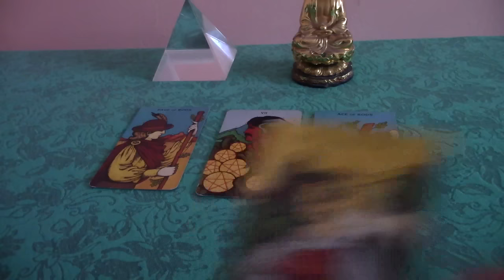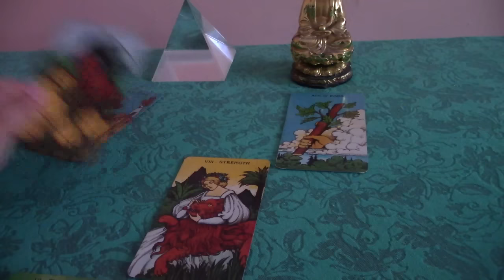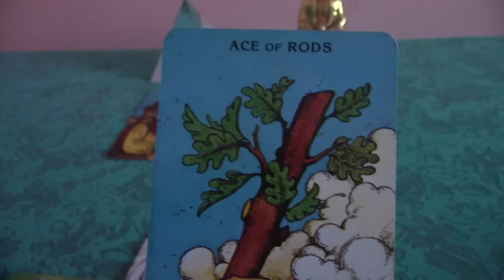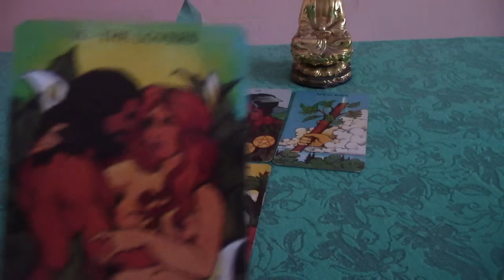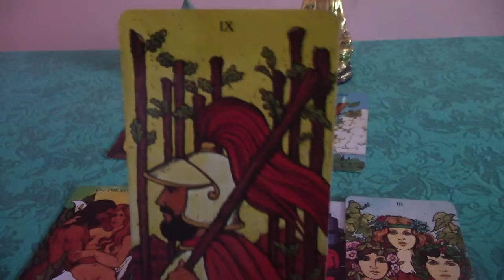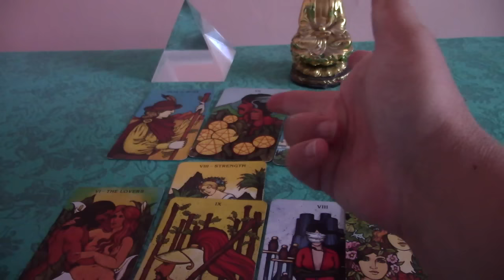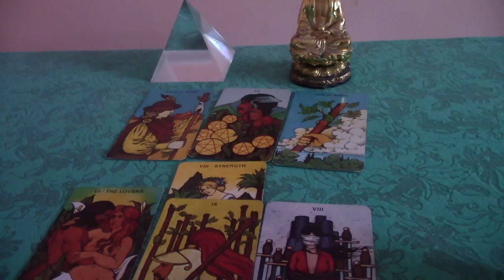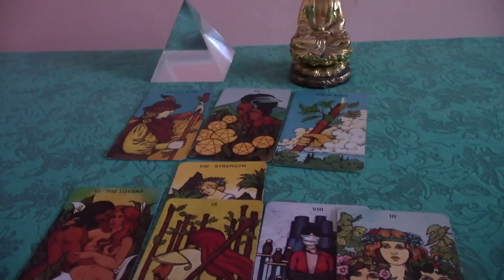Taurus November 2016 Love Tarot Forecast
If this reading resonated with you and you would like a private reading, I have a variety of readings, including love and career readings, as well as life path and Natal chart interpretations. To view my offerings and to order a reading, please visit me